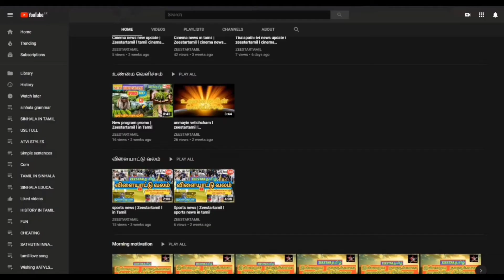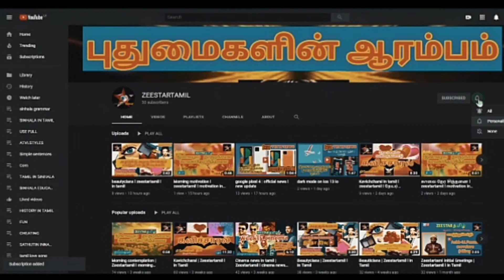sri lanka airport news today | Latest Airport news Sri Lanka lKatunayake Airport breaking news today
sri lanka airport news today | Latest Airport news Sri Lanka l Katunayake Airport breaking news today